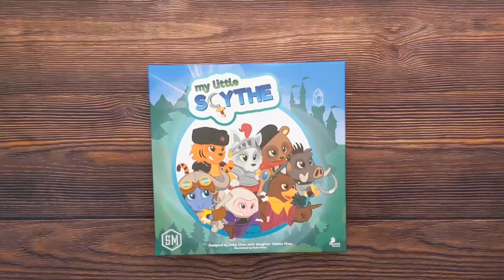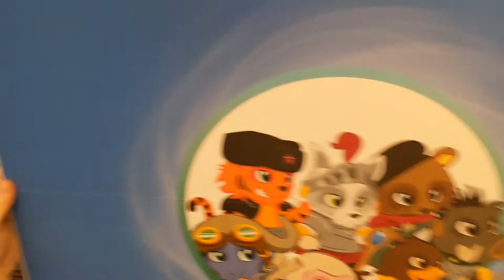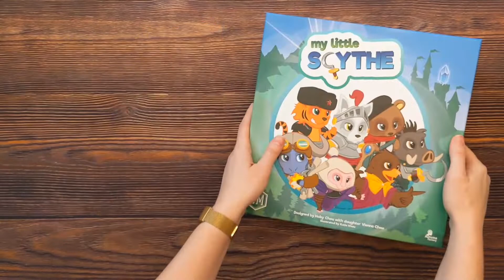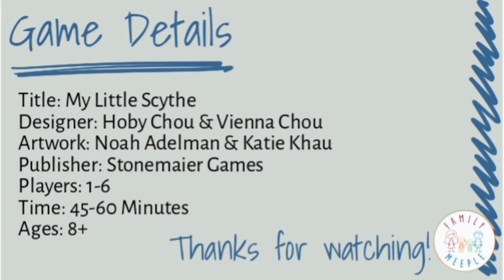My Little Scythe - 3-Minute Unboxing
3-Minute Unboxing of My Little Scythe from Stonemaier Games.

Today we'll unbox My Little Scythe designed by Hoby Chou and Vienna Chou with artwork by Noah Adelman and Katie Khau. My Little Scythe is a family and kids version of the larger Scythe game from Stonemaier. In My Little Scythe, players will explore, go on quests, collect gems and apples, and possibly get into a pie fight with their competitors. You'll race to be the first to put out all of your trophies.